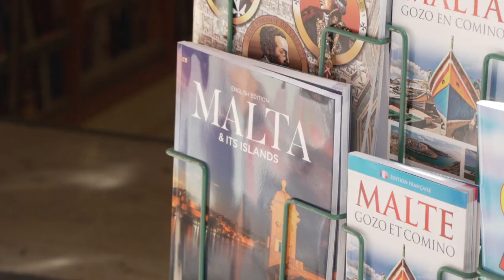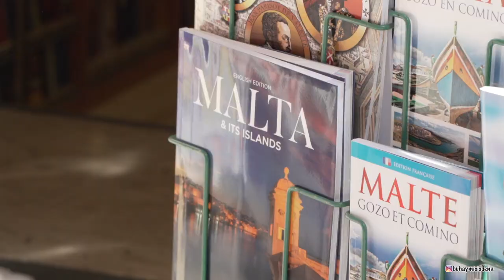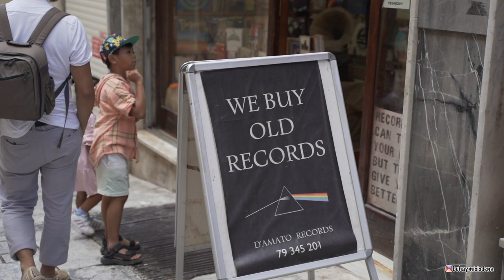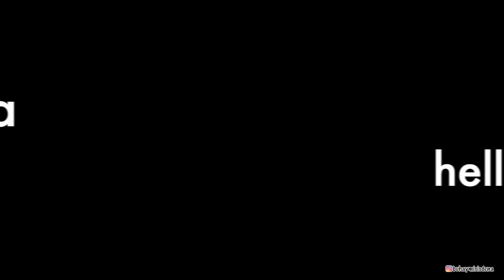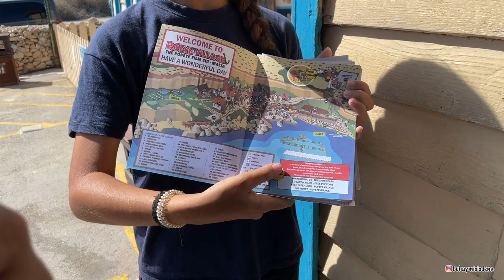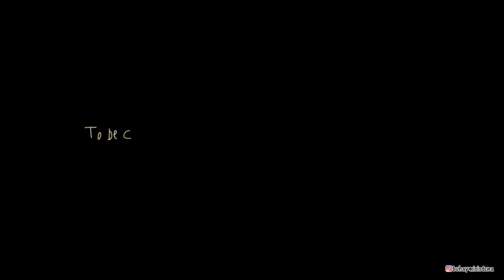SUMMER IN MALTA ☀️( on a budget, BLUE LAGOON, VALLETTA, POPEYE VILLAGE and SummerinMalta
Malta is an archipelago in the central Mediterranean between Sicily and the North African coast. It's a nation known for historic sites related to a succession of rulers including the Romans, Moors, Knights of Saint John, French and British.

hello friends! ♡ IM back with another vlog, finally!
Thank you so much for dropping by, i appreciate you

thank you so much for staying.. Ilove you